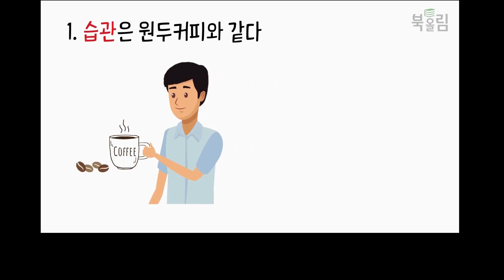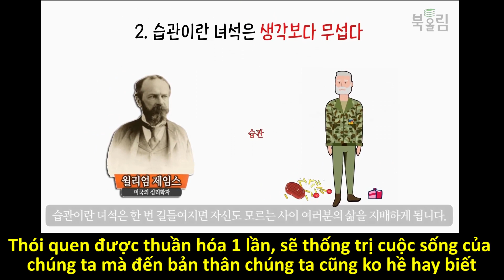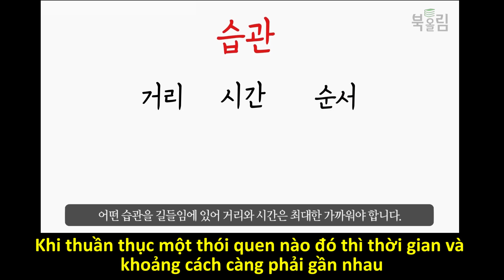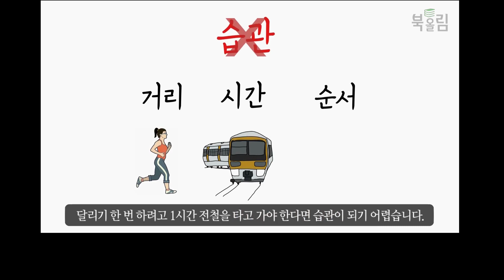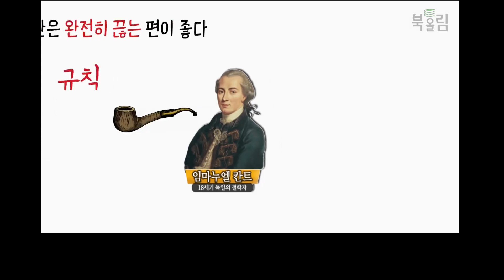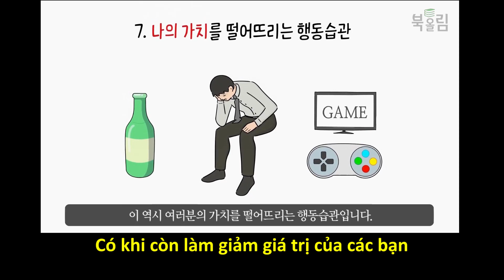Đọc sách 5 phút mỗi ngày đánh thức bản thân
QM_PHC-Lecture-3.1 (Vietsub)